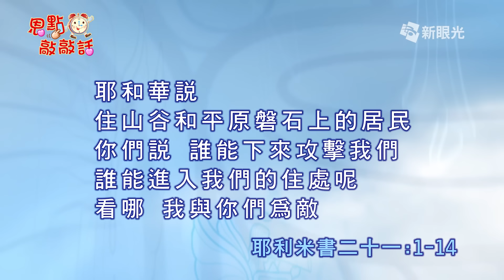恩點敲敲話8月9日 你的人生走向何方 - 阮介民牧師